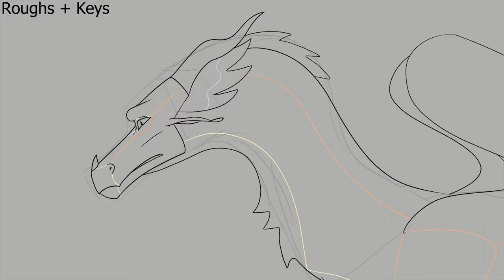Part 6 + Process | Now that I'm a Woman ~ The Last Unicorn Peril MAP | Wings of Fire AU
Hope y'all like this! This took way too long to do.

Characters (in order of appearance): Peril, Ruby

Hosted by @liliumaa

Software used:
* Drawing and animation: CSP EX
* Editing and composition: After Effects and Premiere Pro